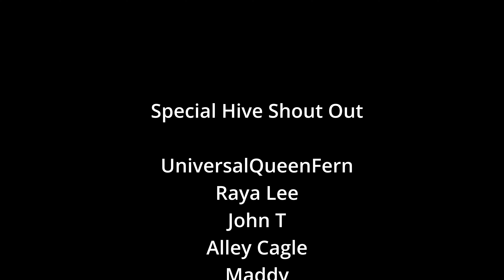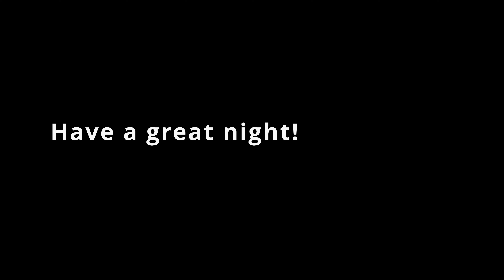asmr ~ asking my friend extremely personal questions (YES or NO)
Give Mel some love!! This video is a new format, if you dig it lmk in the comments!! Also it gets quieter the longer it goes, hope you still enjoy it!  ✨ Next goal: 6k

Upload Schedule
❌ Monday
✅ Tuesday 12pm PCT
❌ Wednesday
✅ Thursday 12pm PCT
❌ Friday
❌ Saturday
❌ Sunday

Lives
🌻  every 1st Thursday of the month we go LIVE @ 7pm PCT 💛 Come hang out with people that adore you! 🐝

Nick